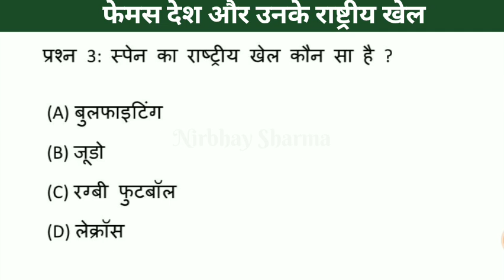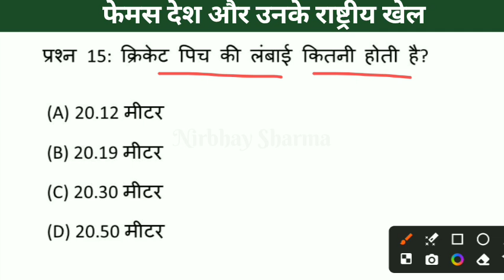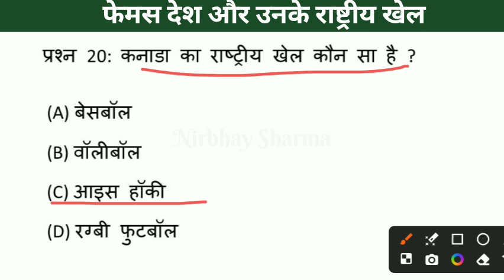फेमस देश और उनके राष्ट्रीय खेल | popular countries and their sports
railway important question 2024
up police most important questions 2024
gk gs important question
latest gk questions and answers,
mahatvpurn gk,
daily gk for upsc,
rrb ntpc important questions 2024,
interesting facts questions and answers,
gs important questions for up police constable,
science quiz 2024,
motivational gk questions,